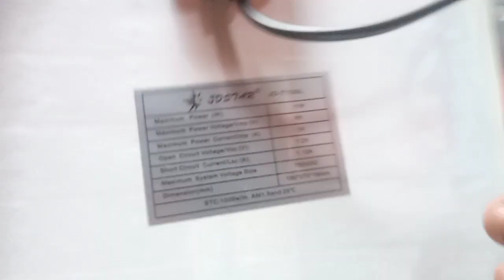solar floodlight 100w # jdstar matibay at maliwanag deliver to cavite city